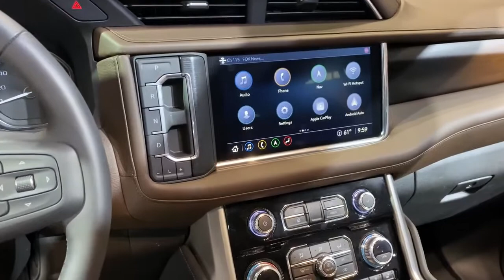GMC YUKON XL DENALI 2021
Arriving summer 2020, the Next Generation Yukon XL features more of everything you love, including a flexible and spacious interior that offers:

* Best-in-class max cargo room of 144.7 cu. ft.†
* Available second-row bucket seats that slide forward and backward for maximum leg room and rear cargo room
* Easy cargo storage with impressive second-row fold-flat seats
* Third-row leg room of 36.7"

All-New Denali-Exclusive Interior Design

Look inside Yukon Denali. Your upgrade starts with a unique instrument panel design and offers four all-new Denali-exclusive color themes. Each color theme features different combinations of premium leather appointments with distinctive Fractal stitching and coordinating authentic wood.

Class-Leading Power Sliding Center Console
At the touch and hold of a button, the available Power Sliding Center Console conveniently slides back 10". This innovative feature provides additional room for personal items and offers a hidden storage drawer that can be secured in valet mode (late availability).

First-in-Class Four-Corner Air Ride Adaptive Suspension
Cloud-like ride comfort and refined driving dynamics are all yours. The all-new available Air Ride Adaptive Suspension optimizes ride height and comfort by adjusting the suspension to the driving conditions (late availability).

Class-Leading 15" Head-Up Display
Help keep your focus on the road with the all-new, available multicolor 15" diagonal Head-Up Display. It projects customizable vehicle information directly onto the windshield, such as speed limit, driving speed, audio, Lane Keep Assist with Lane Departure Warning,† Forward Collision Alert† and more.

Class-Leading Nine Camera Views†
Maneuver with confidence and help keep an eye on your surroundings thanks to Yukon’s class-leading nine available camera views, including High Definition Surround Vision†. Additionally, with the flip of a switch, the available Rear Camera Mirror† transforms your traditional rearview mirror into a wide camera view to give you a less-obstructed view behind your vehicle. Learn more on GMC Life.

Best-in-Class 420 Horsepower
The new available 6.2L V8 engine–standard on Denali–delivers best-in-class 420 horsepower. This smarter and more advanced engine is paired with a 10-speed automatic transmission offering 460 lb-ft of  torque.

All-New Active Response 4WD System
The all-new available Active Response 4WD system helps you confidently maneuver in slick or off-road conditions by seamlessly sending optimal torque to each wheel to improve traction (late availability). Learn more on GMC Life.